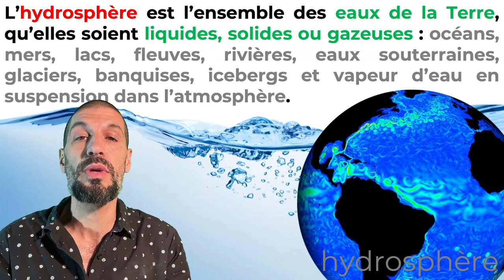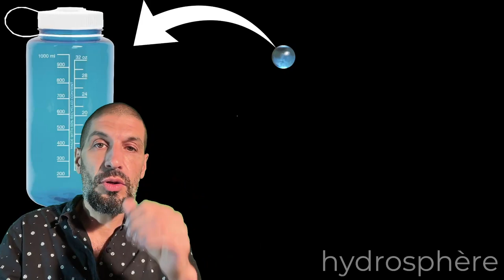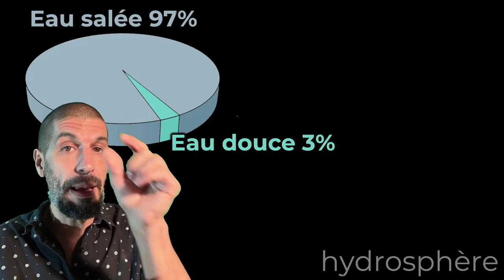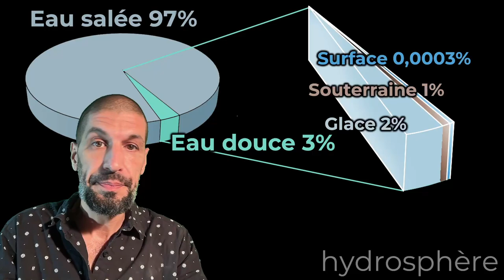Caractéristiques générales de l'hydrosphère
Survol de l'utilité de cette enveloppe et de son équilibre précaire

Concepts en science et technologie du 1er cycle du secondaire